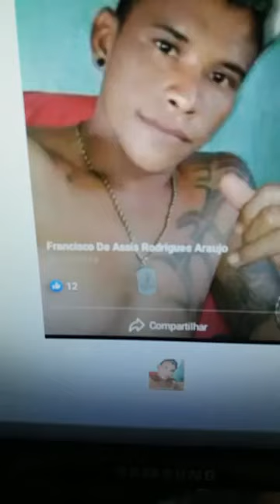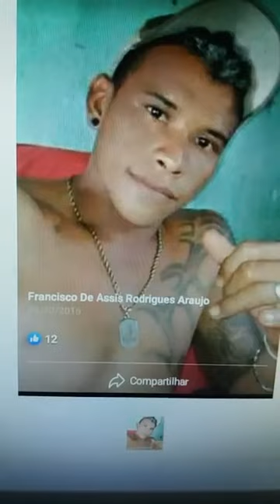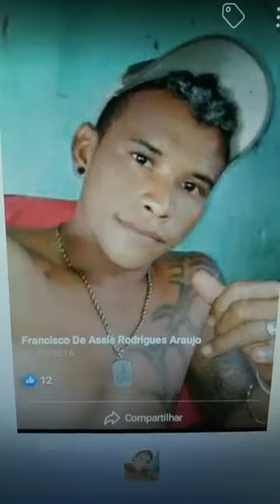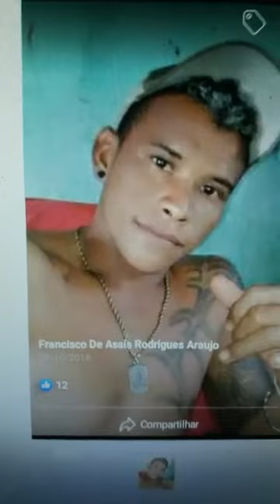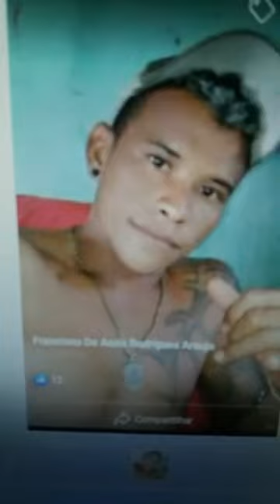Exclusivo: Cearense de Varjota é liberado de presídio na região de Fortaleza e desaparece, diz irmã